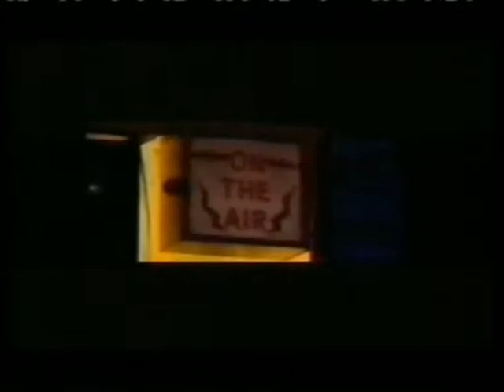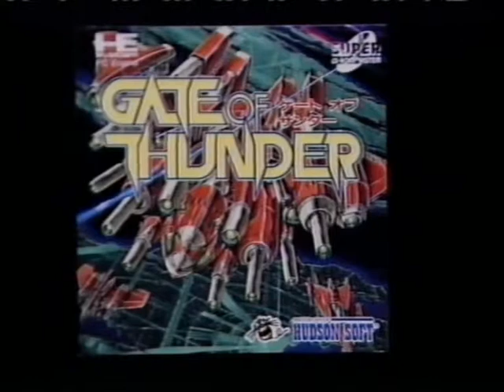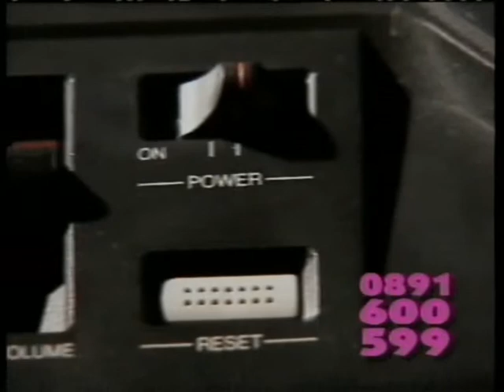GameBreaker 1 - End - Games Magazine On Video - 1992 - HQ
The end of this volume of GameBreaker is quite fun, firstly we get to see NEW TECHNOLOGIES! Or bad FMV games that were easy to fill up a CD with. Kriss Kross - Make My Video nicely sums up the adventurous games industry of the time, along with Night Trap. Stick around for the end to see a brilliant phone-in competition advert replete with flying consoles and controllers, plus the robot-tv thing that was the Video Collection logo.

How many issues were there, does anyone know?